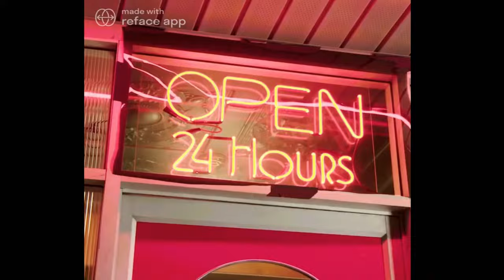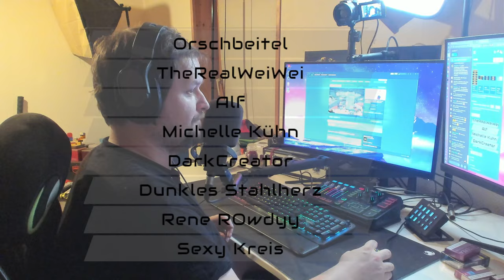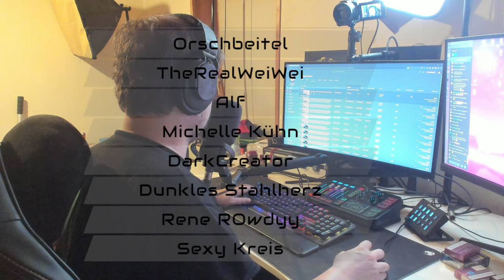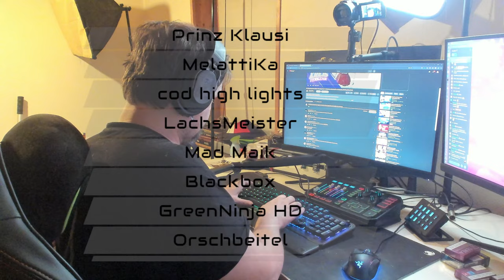So bekommst du deinen Traumpartner ! ( Unterhosenkontrolle am Eingang ) [Dating Simulator]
Heute könnt ihr einem Noob bei der Arbeit zusehen :) Viel Spaß und danke für die Unterstützung.

►Wer mich und meine Projekte dauerhaft bei Steady unterstützen möchte kann dies

►Wer mich mich direkt finanziell unterstützen möchte kann das gerne tun :)

►Du möchtest mich regelmäßig unterstützen und im Chat von allen gefeiert werden? Dann klicke auf folgenden Link und werde VIP :)

!!! Dringend abchecken !!!

Aber eine Bewertung tut es auch und tut niemandem weh :)

Sollten auf Grund technischer Fehler irgendwelche Spenden untergehen oder nicht angezeigt werden, werde ich mein bestes tun um eine schnelle Lösung zu finden :)